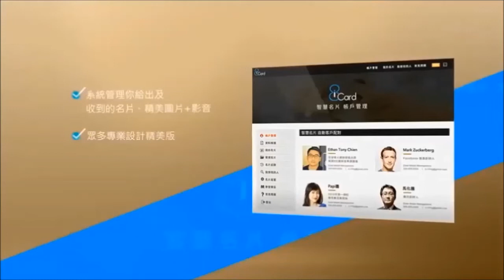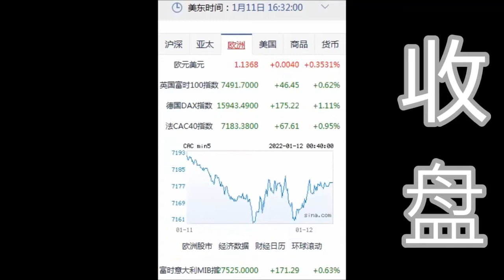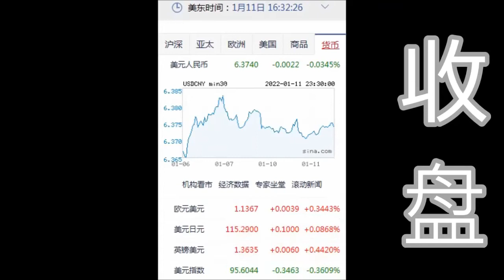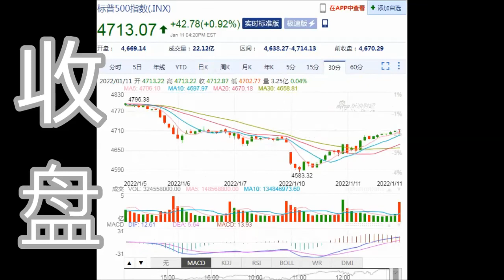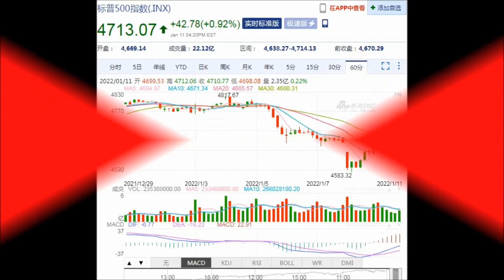8NET 盘终道琼上涨183.15点(01-11-2022)